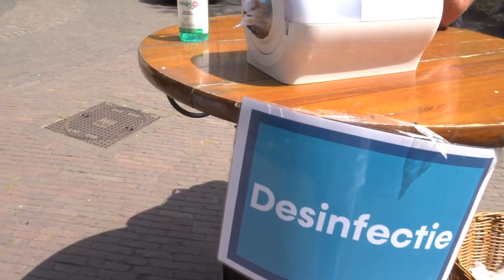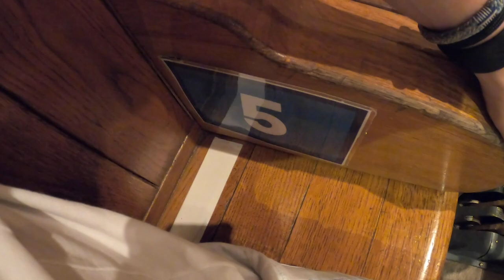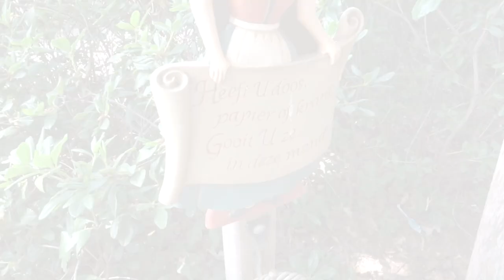Vlog #11 - Efteling is druk! Maar wel weer fijn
De Efteling is weer open, gelukkig! Samen met een groepje vrienden gingen we op een "rustige" dag. Veel maatregelen kon je vinden, maar om attracties te doen was het wat lastiger omdat de capaciteit gewoon een heel stuk minder is. Maar het is goed om weer thuis te zijn, kijk even naar het park.

0:00 Intro
1:50 Baron 1898 + Wachtrij
2:40 Toiletten naast de Python
3:42 Vogelrok wachtrij
4:14 Vogelrokplein met maatregelen
4:45 Carnaval Festival + Wachtij
5:57 Villa Volta + Wachtrij
9:40 Piraña + Wachtrij
13:55 Vliegende Hollander
14:42 Edna
14:51 Max & Moritzplein
15:46 Aquanura ligt droog
17:15 Afsluiting